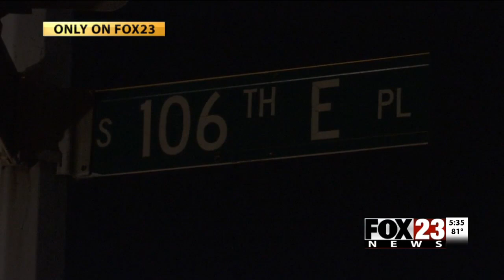VIDEO: Suspects escape through drain tunnel after gunfight leads to car smashing into east Tulsa hom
Some neighbors say it's time for them leave.